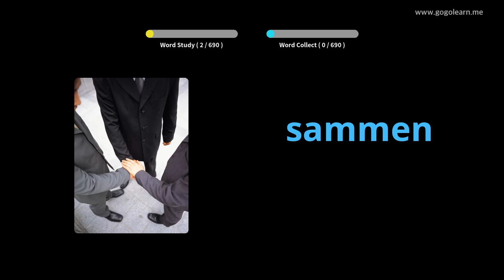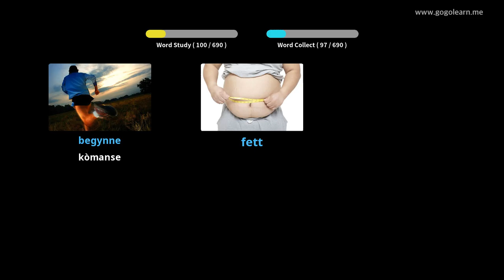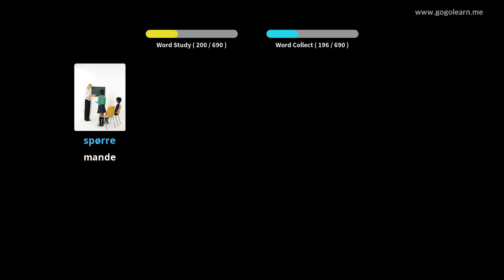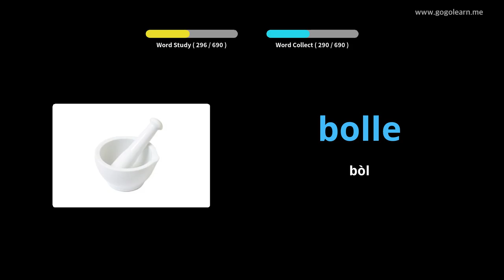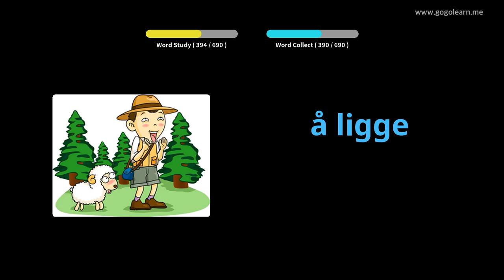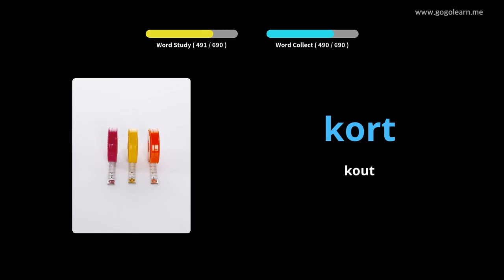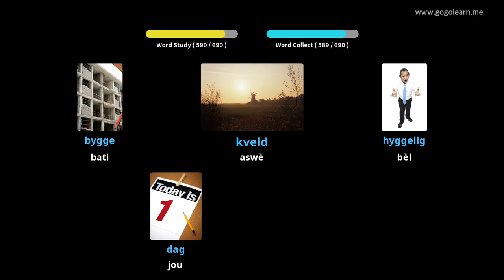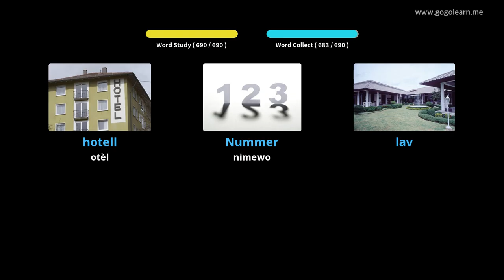Timoun Vokabilè Nòvejyen | Golearn